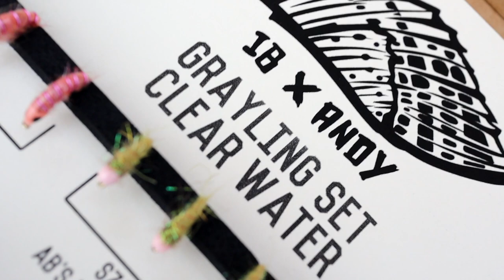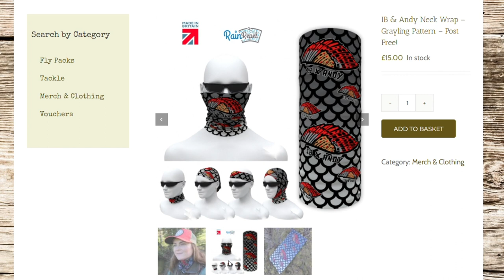When Not To Euro Nymph! - Winter Grayling Fishing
Andy heads off to the Derbyshire Derwent for some winter grayling fishing. The water is cold and the fish are glued to the river bed, this turns out to be a lesson in when not to euro nymph! The indicator is a deadly way of catching grayling and it proves so during this winter fly fishing session. Grayling in the winter can be tough, but by having the european style nymphing rig and the indicator rig you can cover all bases, as Andy proves during this session fly fishing for grayling in the winter on the Derbyshire Derwent.

Learn how to fly fish with the IB & Andy Fishing channel, your beginners guide to fly fishing for brown trout. With loads of tips on river fly fishing for beginners, UK Grayling fishing, how to catch brown trout in a river, how to euro nymph,  euro nymphing techniques, some top euro nymphing flies and much more. With some of the best UK fly fishing videos for UK fly fishing techniques, IB & Andy show you how to catch grayling & brown trout from rivers.